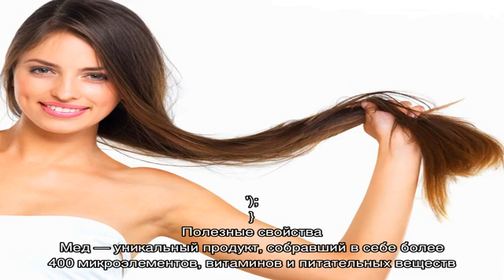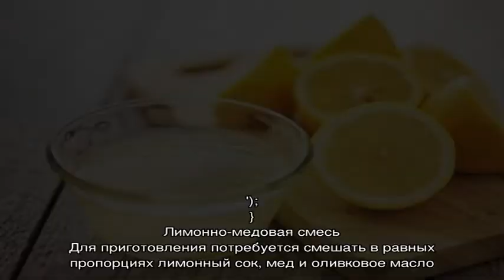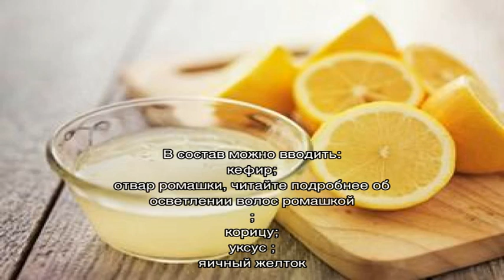Осветление волос медом и лимоном: эффектный коктейль для красоты волос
Мы подробно разберем как мед и лимон полезны для волос. Как сделать осветление волос медом и лимоном в домашних условиях. Рецепты масок для волос с медом и лимоном.